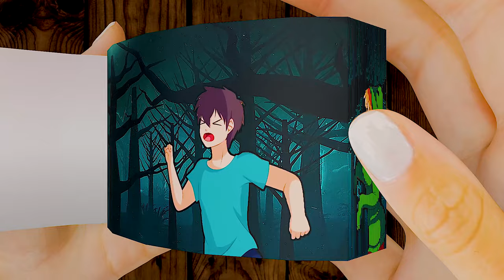OH, ALEX... | Minecraft Animation | Alex And Steve Life | Anime | Animated FlipBook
Alex And Steve Life, Minecraft animation! Anime Minecraft. Animated FlipBook.